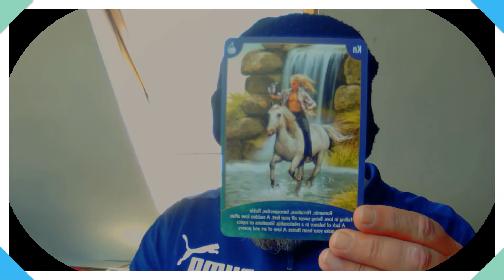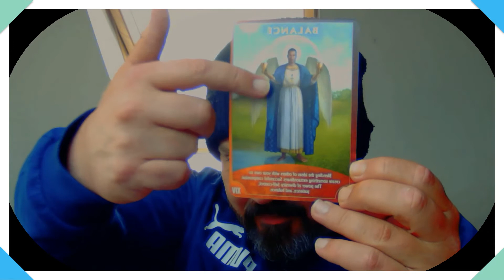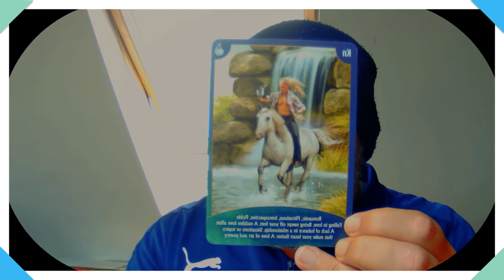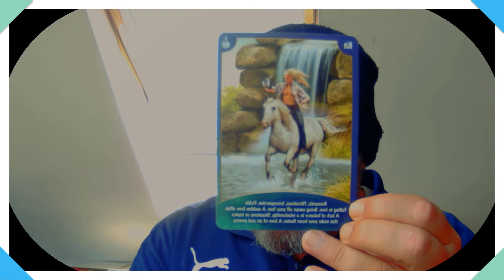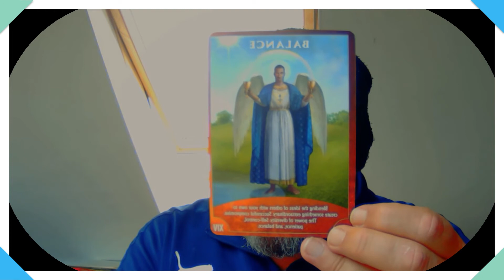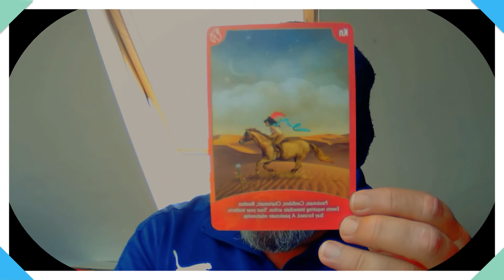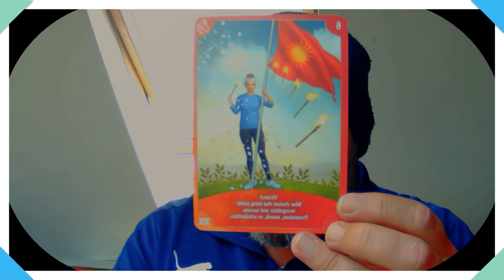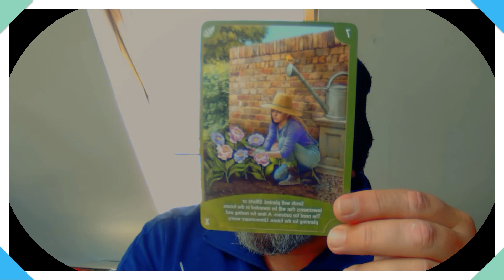Libra " Throw Yourself into Your Passion " 4th - 11th July Tarot